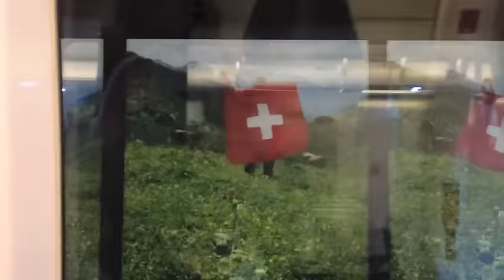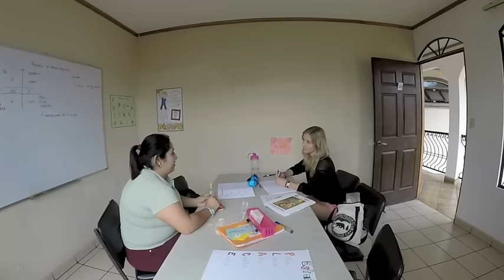Yalea Languageas - Sprach- & Surfreise in Costa Rica, Nadjas 1. Woche in Heredia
Die Schweizer Snowboarderin Nadja Purtschert verbrachte ihre erste Woche in Heredia, Costa Rica und ist schon jetzt begeistert von Land und Leute. Erfahre in diesem Video mehr über ihr Abenteuer!